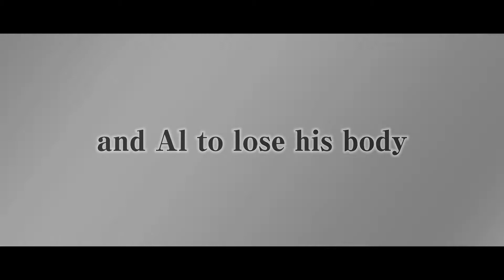FULLMETAL ALCHEMIST Official Theater Trailer HD | PureGaming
"FULLMETAL ALCHEMIST" is in theaters December 1, 2017.

Two brothers set out on a journey in order to take back everything they have lost. Fullmetal Alchemist is a legendary comic by Hiromu ARAKAWA that has sold over 70 million books worldwide. This emotional adventure finally gets a live-action version! An epic, highly-awaited fantasy action movie has begun to move!